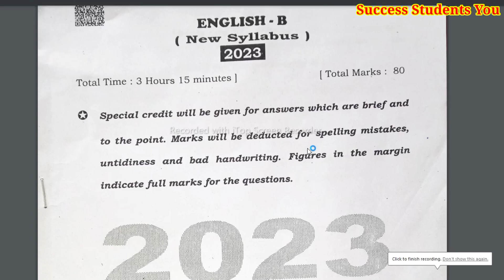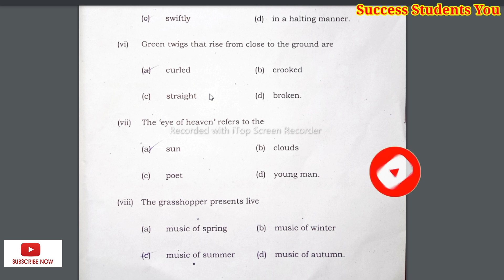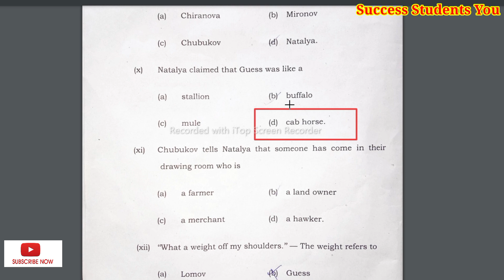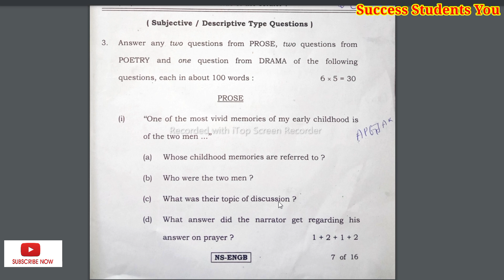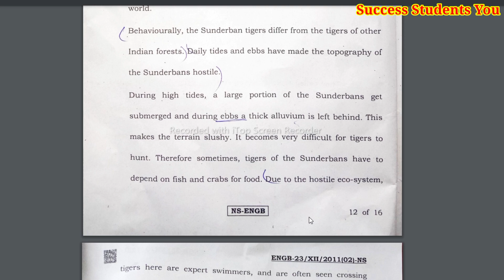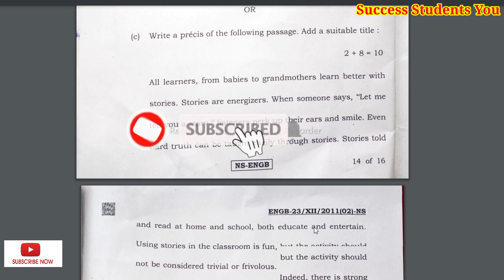Hs English Question Paper 2023 l class 12 question paper answer l hs English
Hs english suggestion 2023 l hs english question paper 2023 / class 12 english  @SamratExclusive ​
উচ্চ মাধ্যমিক ইংরেজি সাজেশন 2023

wbchse english suggestion 2023
hs 2023 english suggestion
hs english 2023 suggestion
hs suggestion 2023
2023 hs writing suggestion
hs english saq 2023
hs english short question 2023
wbchse class 12 english suggestion 2023